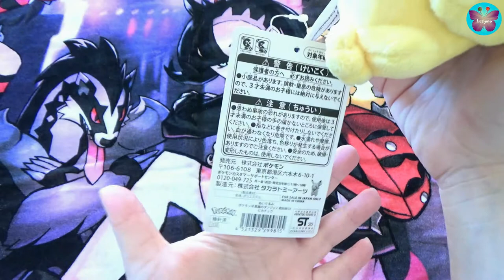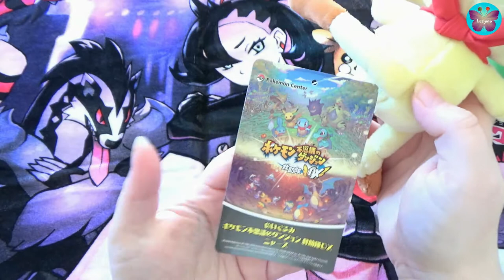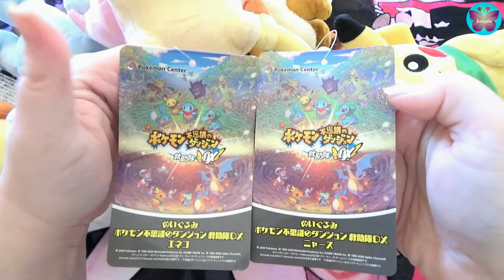Pokemon center : Peluches : Donjon Mystere DX !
Présentation de peluche venant de la collection Donjon Mystere DX du pokémon center (japonais)  sortie le 6 mars 2020 au même moment que la sortie du jeu sur switch.

Prix en euros : Entre 12-15 (la peluche).

Exclusivité : Pokemon center

Hey mes petits papillons, c’est Lozyata !

Merci à vous ! A très vite car l’aventure continue…

Instagram Venuzela (mise en scène objet avec pas que du pokemon)

Instagram en rapport avec la chaîne Lozyata (reposte des vidéos de youtube + photos de cartes de ma collection, uniquement sur pokemon)

Attention : Chaîne dédié pour les adultes et non pour les enfants !